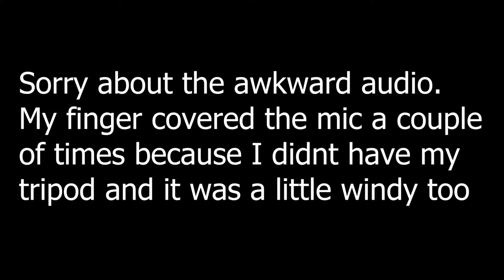My Yosemite Trip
A little something from my trip to Yosemite